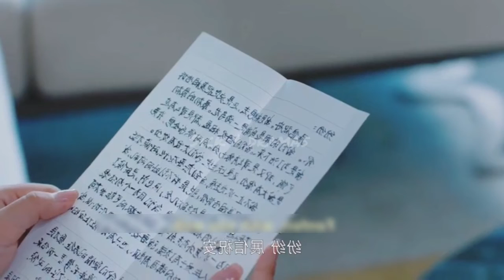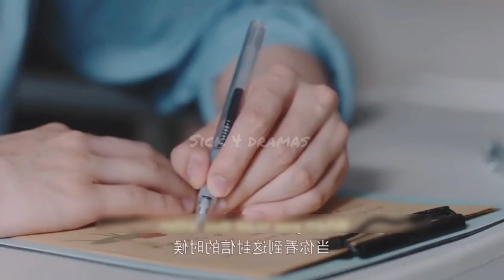Last part | He wants kiss 💋 contract but why ? New Chinese Drama 2023 | Explained in hindi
He wants kiss 💋 contract but why ? New Chinese Drama hindi explanation